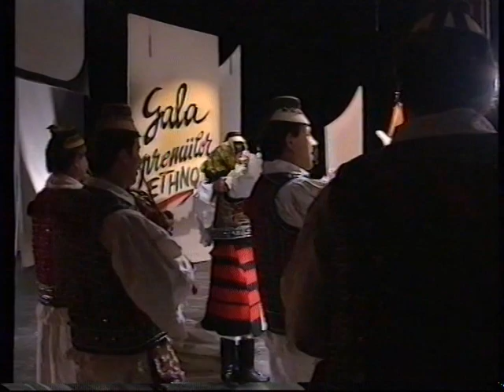Grupul Iza; Gala Premiilor ETNOS Bucuresti 1997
Grupul Iza  ;Gala Premilor ETNOS 2007  Bucuresti
 Ioan Pop ,Gh .Opris, Gh Florea, Ion Petreus,Ion Ghereben ,Anuta Pop,Voicchita Nemes Andreica,Petru Andreica